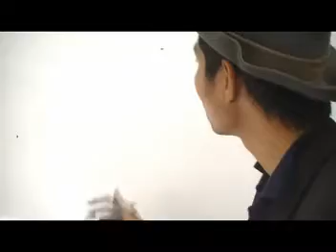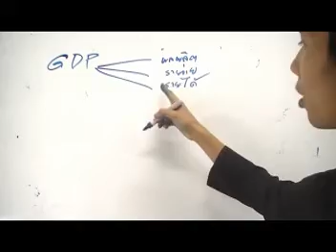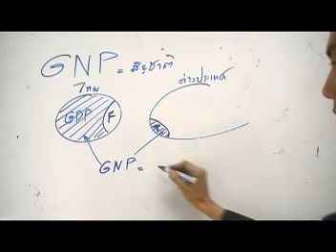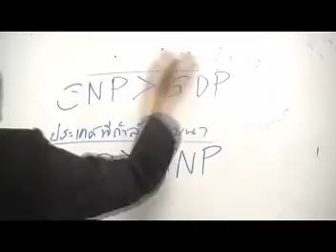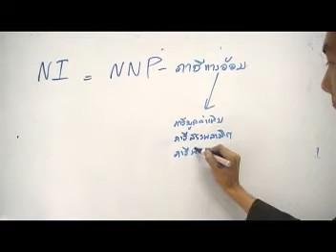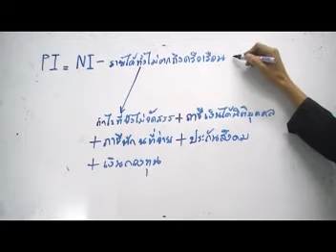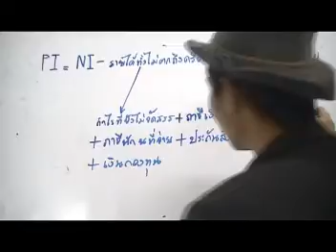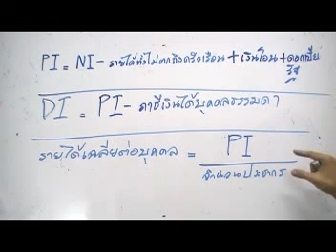บัญชีรายได้ประชาชาติ (5/6)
Teach Macroeconomics สอนเศรษฐศาสตร์มหภาค จากหนังสือของ รศ.วันรักษ์ มิ่งมณีนาคิน   เรื่อง ความหมายอย่างละเอียดของคำว่า"รายได้ประชาชาติ" อ.มานพ สีเหลือง